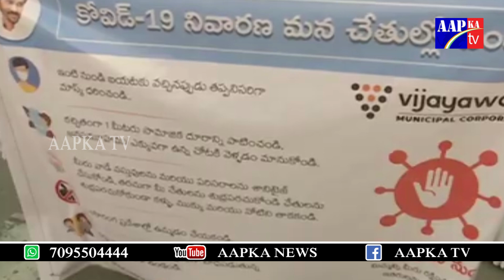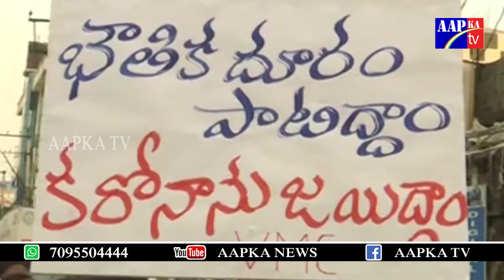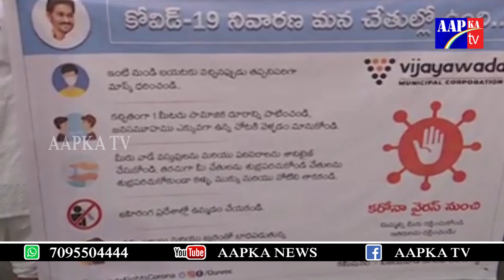Vijayawada People Rally for Safety Aapka News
Watch►